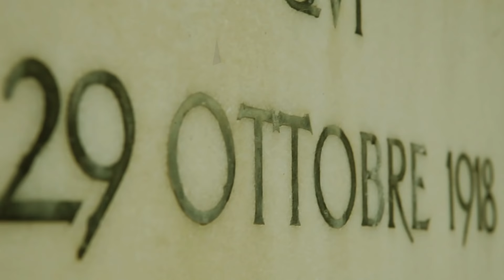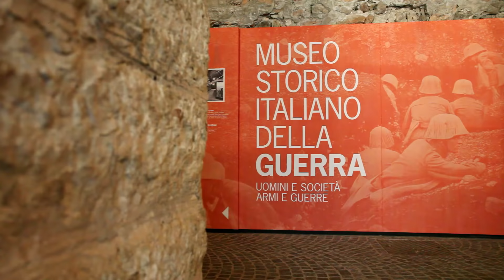VALLAGARINA - I LUOGHI DELLA PRIMA GUERRA MONDIALE